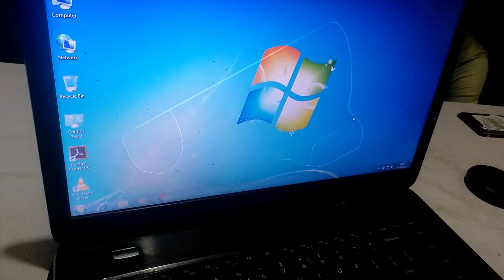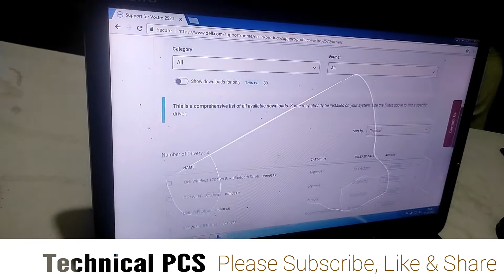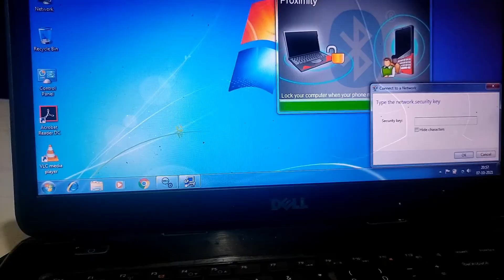Wireless Adapter Not Working Windows 7 / 10 || Wifi Not Connecting To Laptop || wifi connect kare